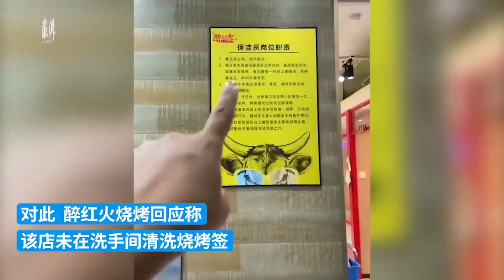烧烤签子放在厕所便池旁，店方：服务员失误，已作废